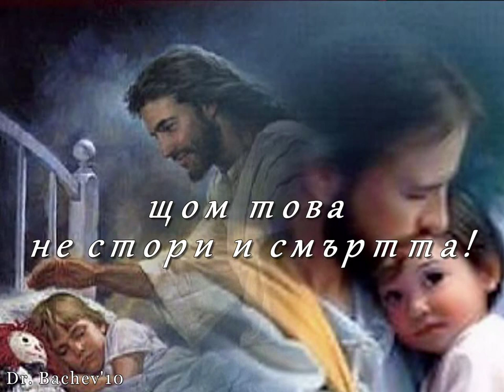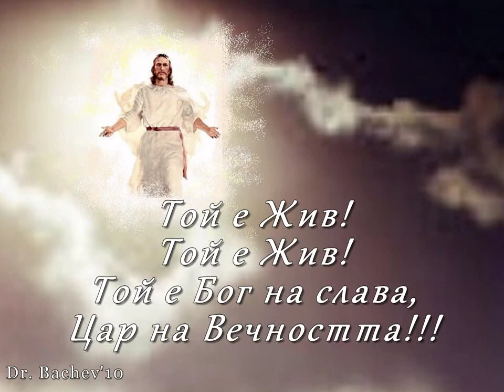Той е Жив!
Стихове Божидара Ангелова, музиката изпълнява Ричард Клайдерман

Научихте ли вече новината?!
Чухте ли, Христос възкръсна!

Кой би могъл да умъртви Живота,
щом това не стори и смъртта!

Как през векове, години славата Му ще премине,
щом в Него съществува вечността!

Кой може да Го обяви за мистика.
И кой научно да Го обясни?
Кой може да Го отрече,
в забрава да Го облече,
творението щом провъзгласи,
че Той е Жив?

Той е жив? Той възкръсна от смъртта!

Той е Жив! Той е Жив!
Той е Бог на слава,
Цар на Вечността!!!